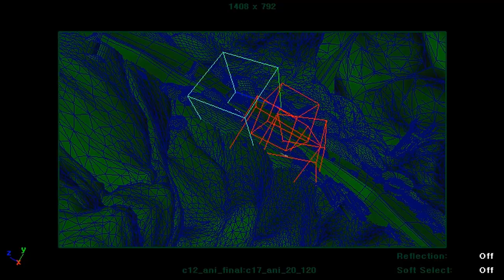maya fx shild and boom l 엘소드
FX 문의